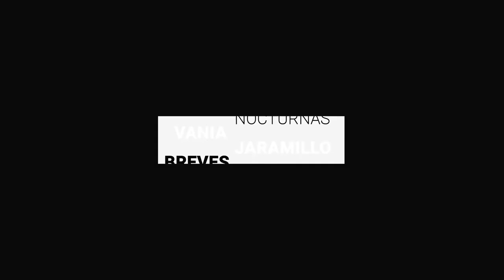Reportan 4 homicidios por la mañana de viernes, en León | BrevesDeLaZona📰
Te compartimos las ÚltimasNoticias
- Es un error la vacunación en manos de federación: Córdova Villalobos.
- Reportan 4 homicidios por la mañana de viernes, en León.
- Rebasa Guanajuato los 124 mil 264 casos acumulados de COVID-19.